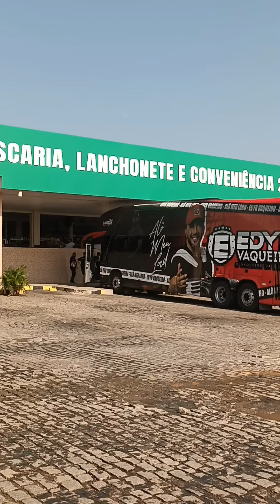OS CANTORES PASSANDO POR SALGUEIRO PE